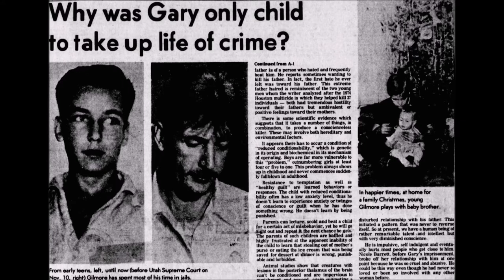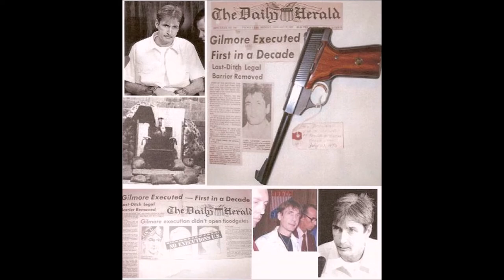The Execution in Utah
This Day in Law
The Supreme Court approves the execution of Gary Gilmore, a convicted murderer.